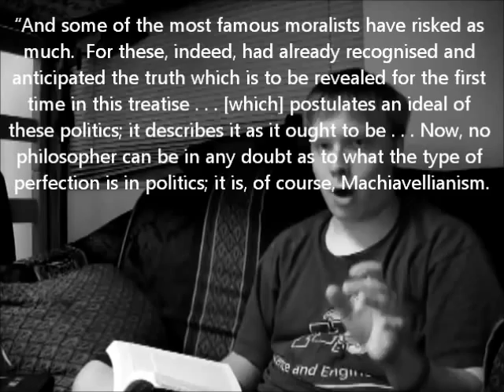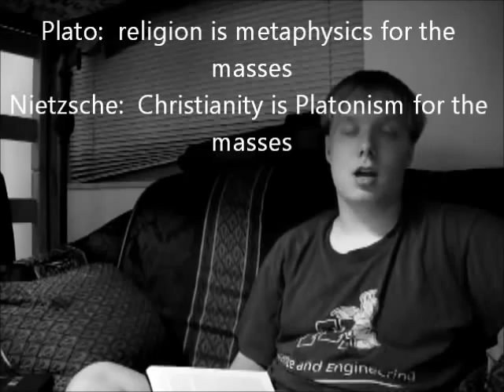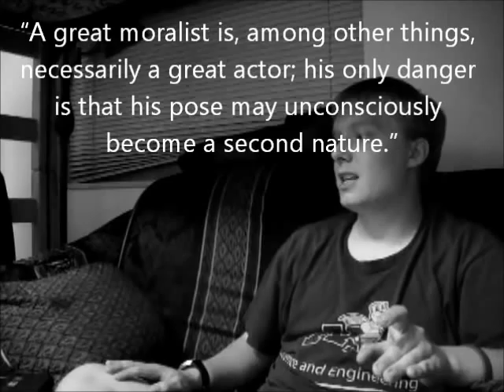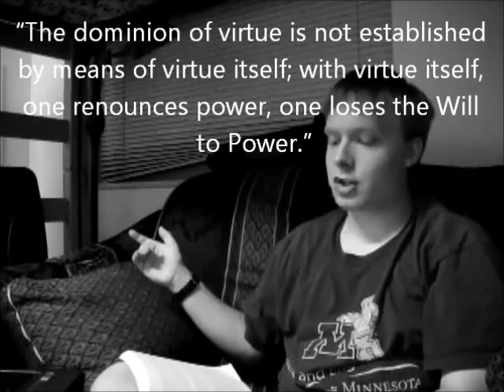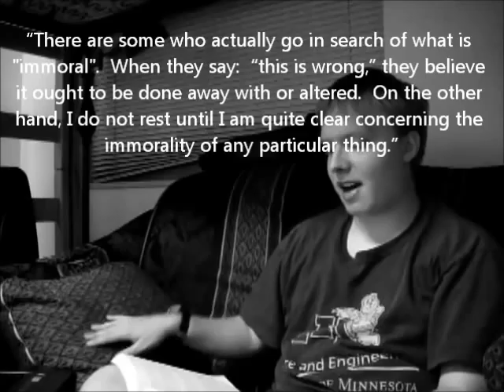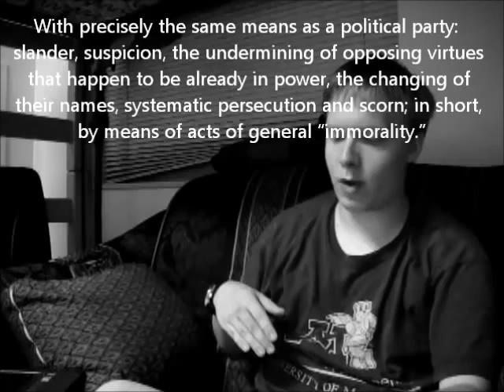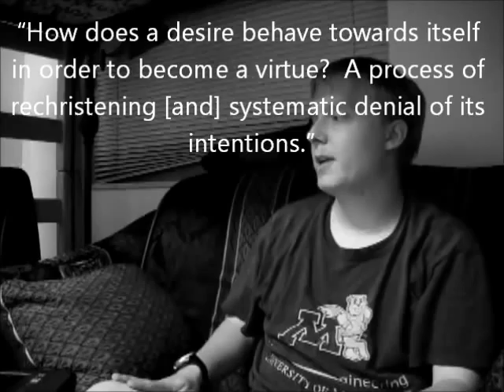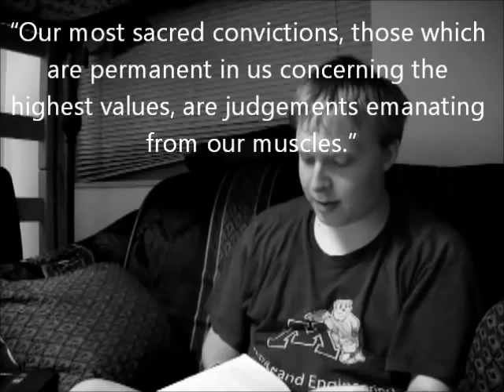Nietzsche's Will to Power, §304-314